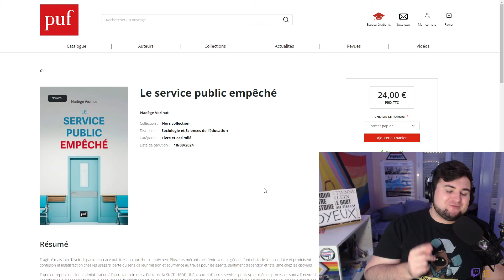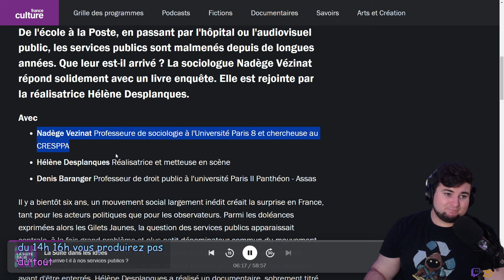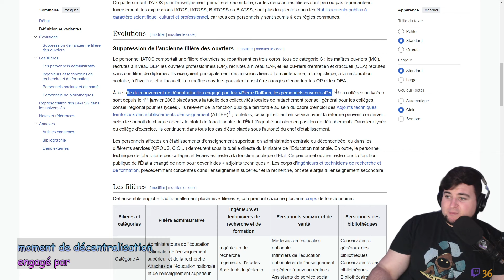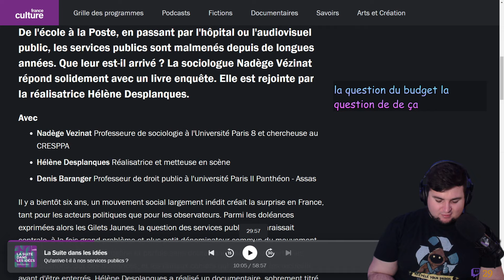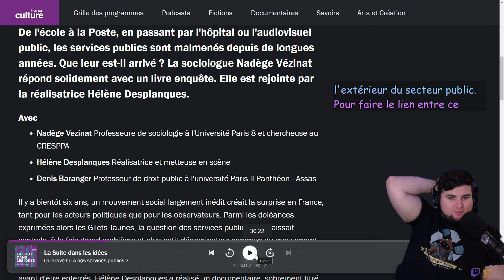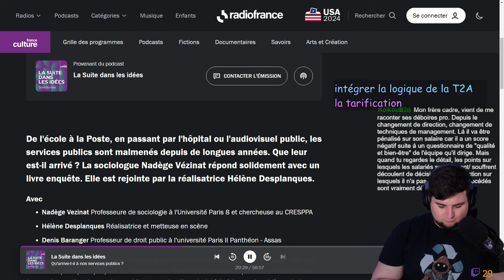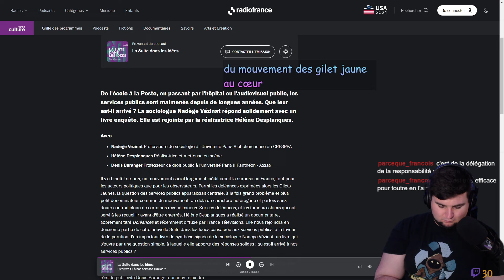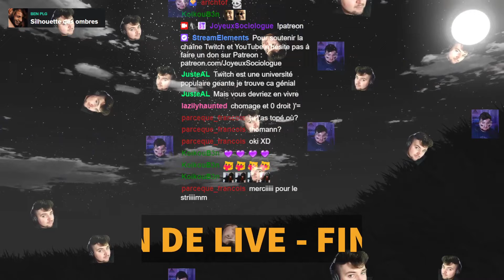Comment détruire le service public ?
De l'école à la Poste, en passant par l'hôpital ou l'audiovisuel public, les services publics sont malmenés depuis de longues années. L'idée est de cette émission sociologique est de réagire à un entretien mené par Sylvain Bourmeau auprès de la sociologue Nadène Vezinat qui a mené une enquête sociologique sur le sujet.

Ceci est une rediffusion, vous pouvez suivre les émissions en live c'est

Sources :
- Christophe Granger, La destruction de l’université française, Paris, La Fabrique éditions, 2015.
- Antoine Vauchez, Public, Paris, Anamosa, 2022.
- Nadège Vezinat, Le service public empêché, Paris, Presses Universitaire de France, 2024.